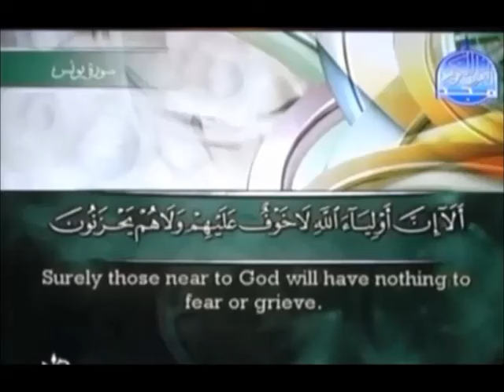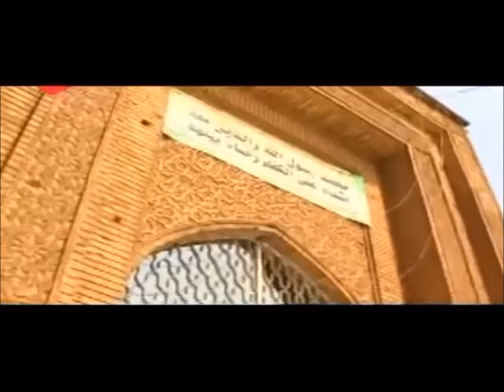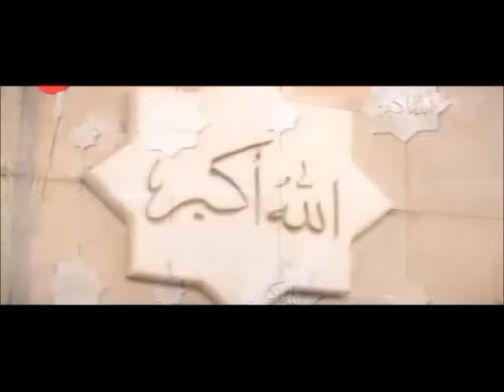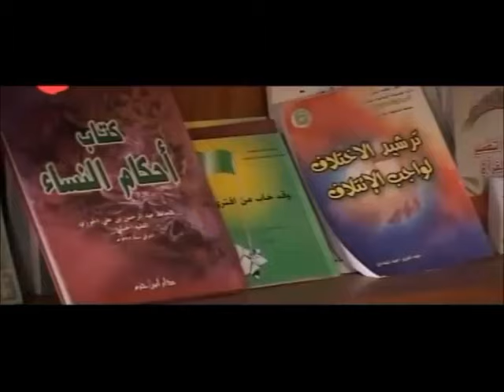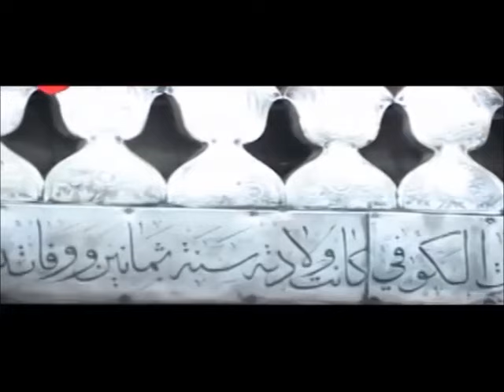Dargah Imam Abu Hanifa(رحمة الله عليه ), Baghdad Sharif, Iraq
100. Hazrat Imam e Aazam Abu Hanifa(R.A.), Baghdad Sharif, Iraq